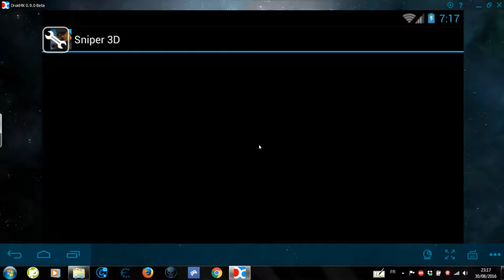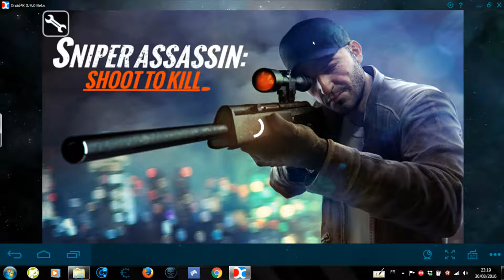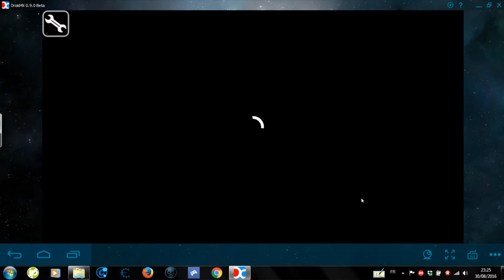sniper assian 3d Hack 2016-2017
LinK Will be open at 1/09/2016